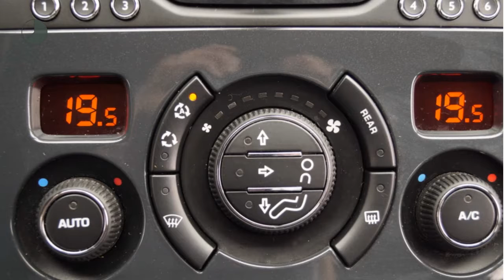Peugeot 5008 1.6 e-HDi Blue Lease (NAV./Climate/Cruise/PDC/16''LMV)